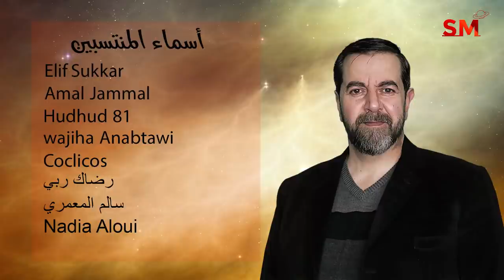توقعات الأبراج اليوم الأحد 6 أذار مارس 2022 سعيد مناع